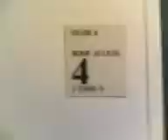Leaving out the "Side Door"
Sometimes I leave out the "Side Door" so Lumborg can't see me.